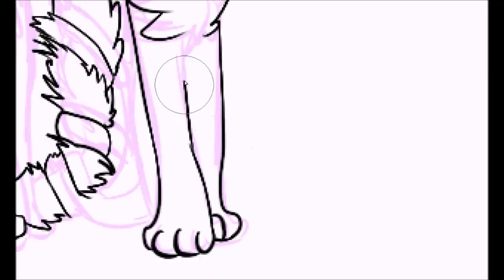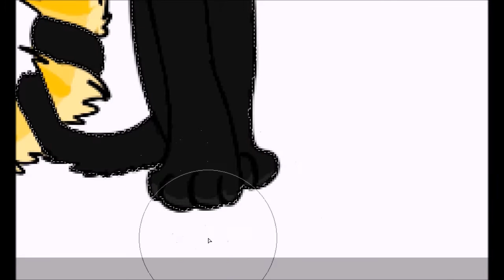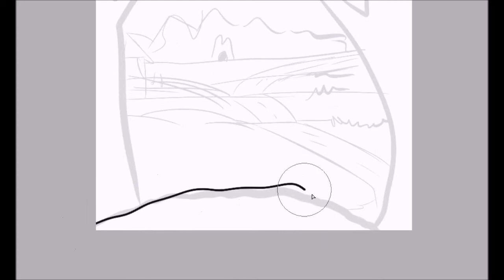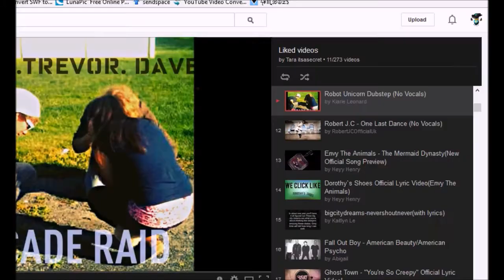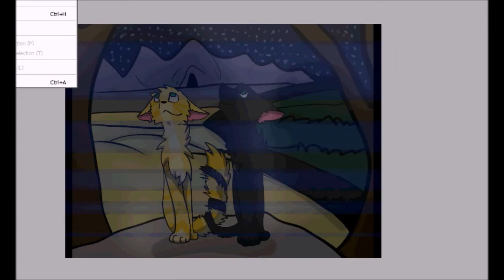Goldenflight and Blackbird speedpaint for Bobatemycheese9998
Heyyyy everyone!
I'm back from vacation!!! WOOHOO
which means i can get requests and maps done quicker, because school is out on the 19th, and school doesnt start again til the 5th of January, 2015.
I hope you'll be glad to hear, I am currently working on a PMV, its not Christmas themed sadly, but it should arrive around Christmas.
Anyways, G'night guys! its 3 AM and I've been on a plane all day!!